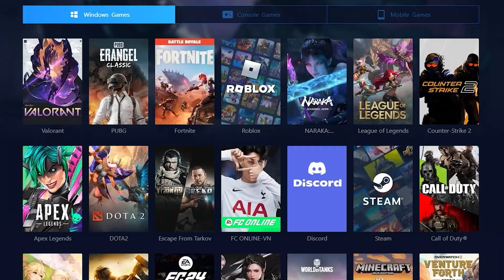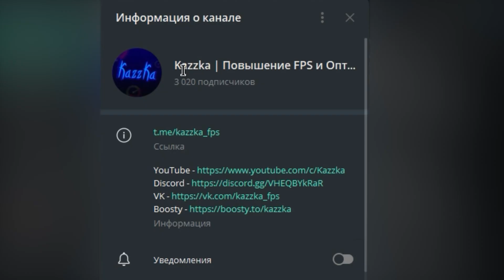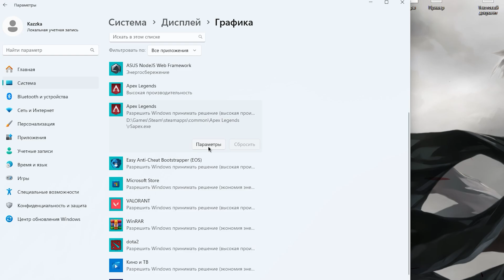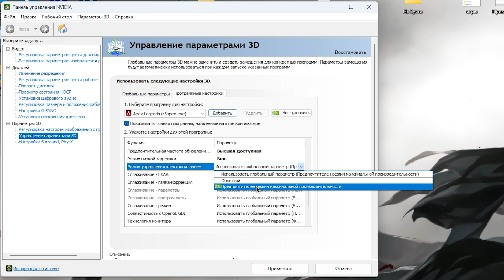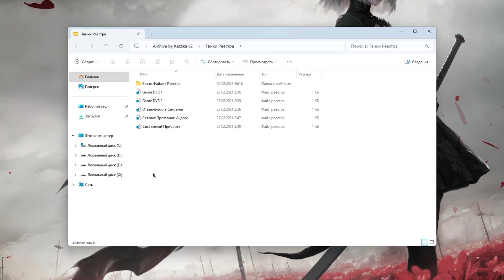Apex Legends | ПОВЫШЕНИЕ FPS и ОПТИМИЗАЦИЯ | ИДЕАЛЬНЫЕ НАСТРОЙКИ ГРАФИКИ в АПЕКС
Подробный гайд по всем настройкам графики в Apex Legends ✔️

Испытай все преимущества игры с устойчивым и низким пингом, со снижением более чем на 100, рекомендую попробовать GearUP Booster

В этом видео вы увидите большой тест всех настроек графики в Apex Legends, которые позволят как повысить фпс, так и оптимизировать игру. Я всего лишь сэкономлю вам время и объясню за каждый параметр графики, это будет полезно как новичкам, так и понимающим игрокам. Вы без проблем сможете подобрать настройки графики в АПЕКС под ПК или ноутбук. Если у вас найдутся какие либо рекомендации - добро пожаловать в комментарии, вы своим опытом поможете как мне, так и другим пользователям👍

ТАЙМ КОДЫ:
0:00 - Вступление
0:24 - Как понизить пинг в Apex Legends
1:36 - Сглаживание
1:50 - Качество текстур
2:12 - Фильтрация текстур
2:25 - Качество рассеянного затенения (SSAO)
2:45 - Охват теней от солнца
2:53 - Детализация теней (Солнце)
3:14 - Детализация теней (Точечные)
3:38 - Объёмное освещение
3:50 - Динамические тени (Точечные)
4:10 - Качество моделей
4:26 - Детализации карты
4:48 - Качество эффектов
5:03 - Следы ударов
5:10 - Физика тел
5:19 - Режим отображения
5:29 - Разрешения экрана
5:35 - Поле зрения (FoV)
5:43 - NVIDIA Reflex
5:50 - Оптимизированные настройки / Тест
6:22 - Мой Boosty с архивом by Kazzka, Телега и Дискорд
7:07 - Оптимизация Windows
7:10 - Аппаратное ускорение и оптимизация в оконном режиме
7:59 - Настройка видеокарты NVIDIA
9:05 - Как повысить ФПС ещё
9:39 - лайк и подписка = респект!